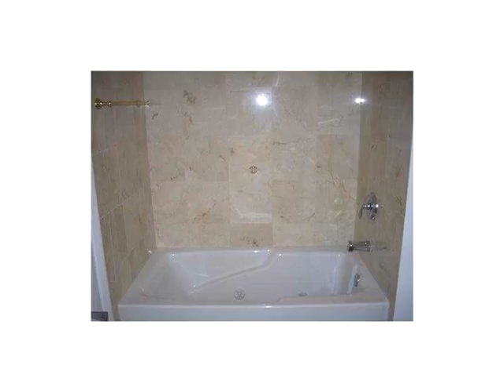1800 N BAYSHORE DR # 4203,Miami,FL 33132 Condo For Sale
Can only be shown on saturday bet 11:oo am-1:00 pm